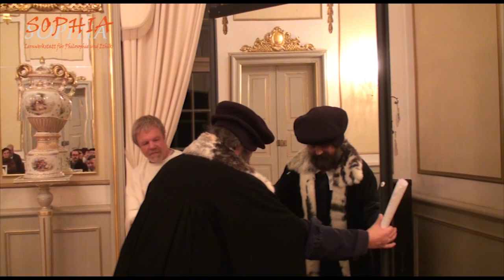Sophia-Sonderausstellung - Vernissage im Barockschloss Rammenau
Ein Film von Jürgen Hoppmann mit Maik Hosang, Ulrich Schollmeyer und Lutz Rocktäschel